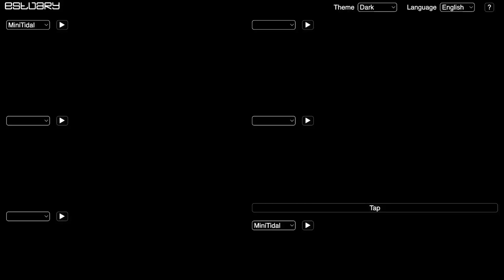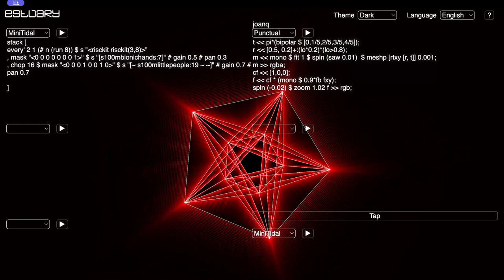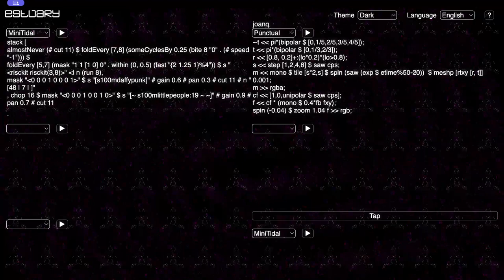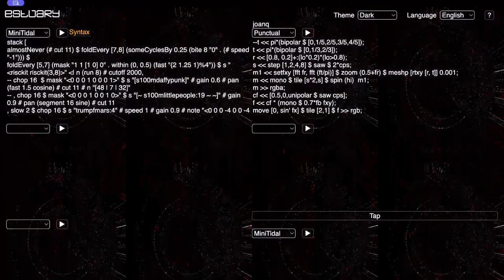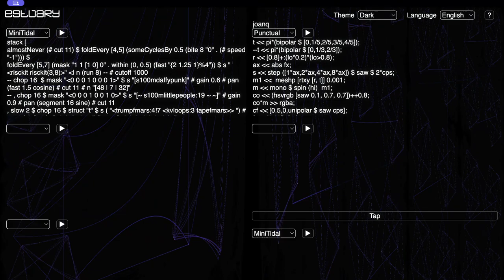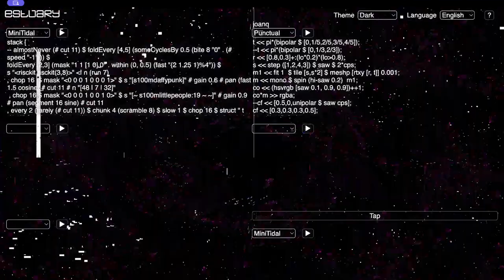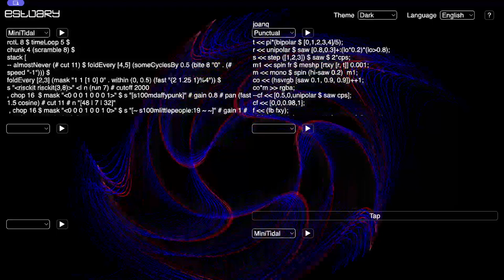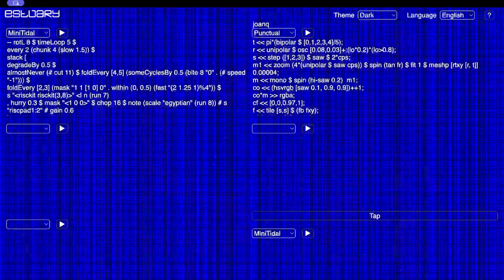Estuary WeekEndJam 20240323 - cleary x joanq